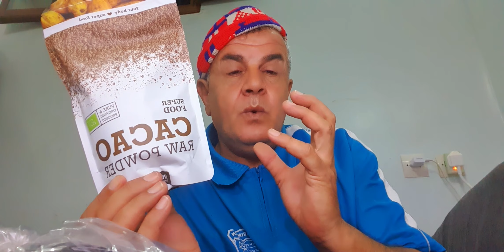الباتشولي عملاق موازنة البشرة و اشراقتها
تساهم المكونات الطبيعية ، العضوية في الباتشولي ، في اعادة التوازن للبشرة ، و منحها اشراقة و وضوحا ، تستخدم بذور الباتشولي و اوراقه و زهوره في تعزيز جمال البشرة و اناقتها ، يحتوي الباتشولي على مواظ طبيعية فعالة عضوية جيدة للبشرة مثل :
الباتشولول
الفا باتشولين
بيتا باتشولين
الفا بولنسين
الفا غوين
كاريوفيلين
نورباتشولينول
سيشيلين
بوغوستول
يقدم الباتشولي فوائد اخرى للجسم مثل :
1_ازالة الطاقة السلبية ، حيث يعتبر احد فرسان التأريض ، و ازالة الطاقة السلبية،
2_ موازنة ال PH في البشرة.
3_ مواءمة المزاج
اليوم نقدم خلطات منه ، مع طريقة صنعها في المنزل للبشرة ، و نتحدث عن الفوائد من الباتشولي، نحن نرحب بالجميع معنا في يوتيوب ، مرحبا.